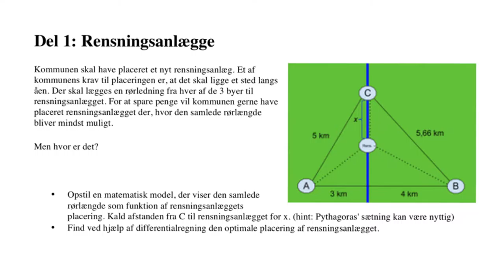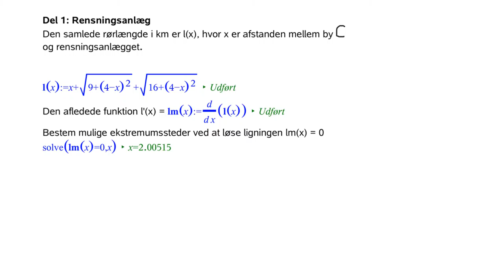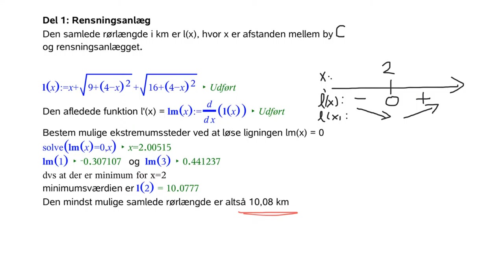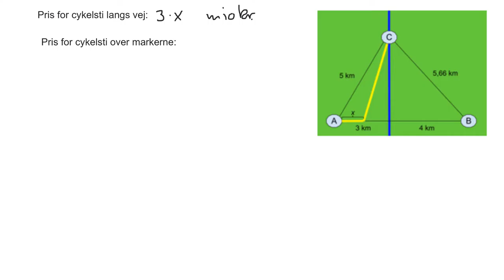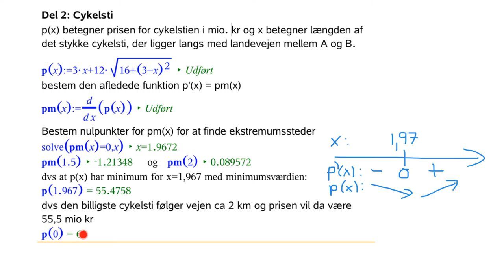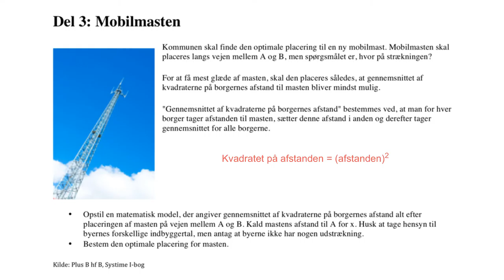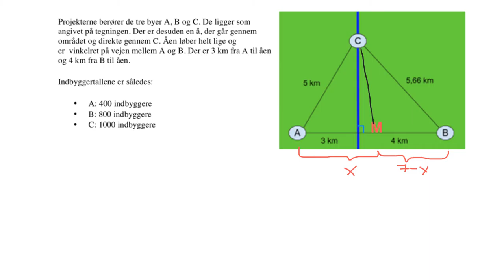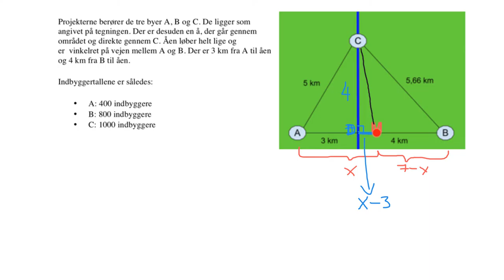sæt 10 besvarelse